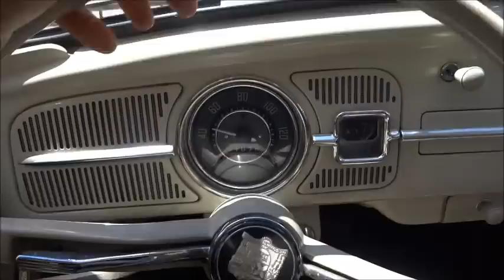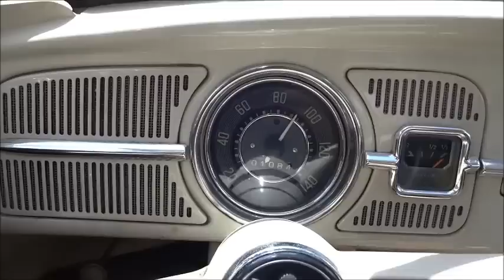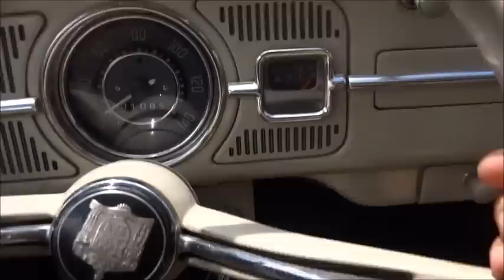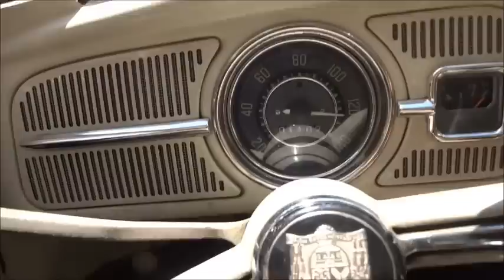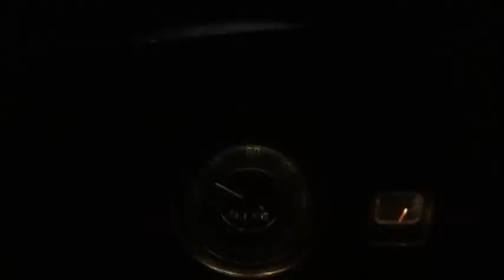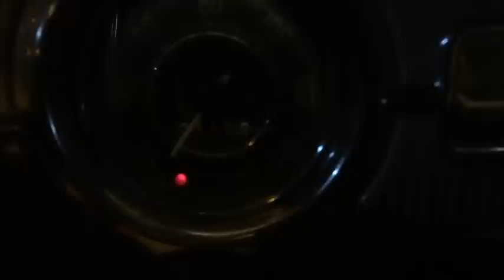Viagem de Fusca 1968 com as Crianças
Saudações, Amigos! Tivemos o prazer de realizarmos uma viagem de Fusquinha 68. Foi curta, mas foi muito proveitosa e deu tudo certo! Muito bom. Mas uma excelente lembrança em nossas memórias. Abraço a todos e tudo de bom!!! :)